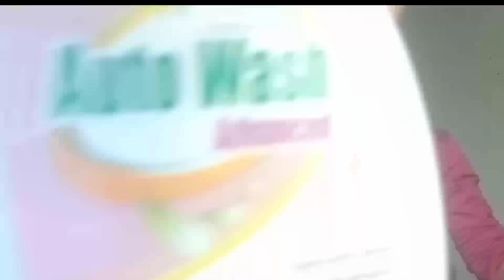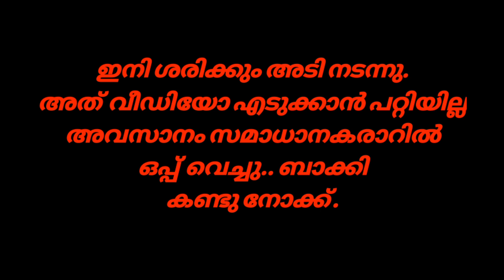Smell it & Say it / challenge./joby / bennatte/